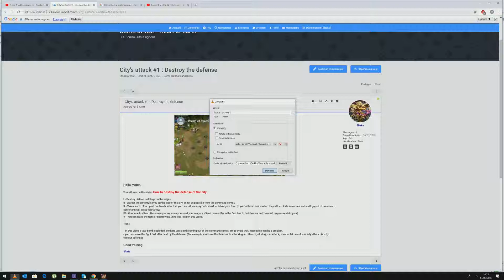Citys' attack #2 : Kill unit Losses//killed